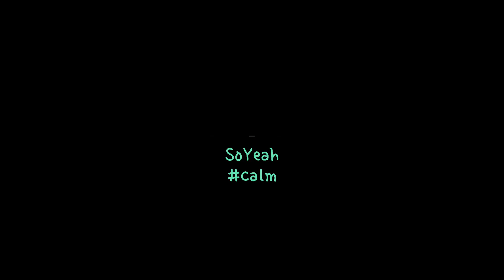[FREE calm BGM] SoYeah - repose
Mention the credit in your description, you can use this music in your art work:)

※Rules for using this music:
*You MUST use this music with mentioning credit.

*Can not remix this music without my permission.